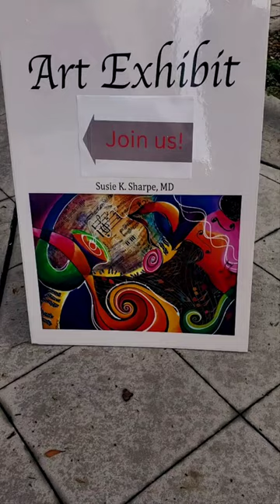Art Show gig for Susie Sharpe at Papillon Studios - Sarasota. Thank you!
My thanks to Susie Sharp and Papillon Studios for the support tonight.